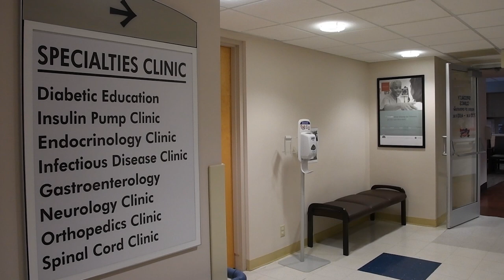Lebanon VAMC | Patient Testimonial-Rick Rader | Short-Stay Knee Replacement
Meet Rick Rader, an athlete, Veteran, and patient at Lebanon VA Medical Center. Rader suffered from knee pain and opted to have surgery here. Months after his successful surgery, he went on to win multiple medals at the National Veterans Golden Age Games. Here is his story, along with insights from his surgeon, Dr. Kate Deisseroth.

Rader took advantage of  Lebanon VA Medical Center's short-stay joint replacement program. The program helps patients needing a total knee replacement, a frequently performed procedure.

Rader and his team are looking for more athletes to join them at the National Veterans Golden Age Games. 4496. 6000.

This project was made possible by the Veterans Health Administration Innovation Ecosystem which leverages innovation across the Veterans Health Administration (VHA) to drive improvement.